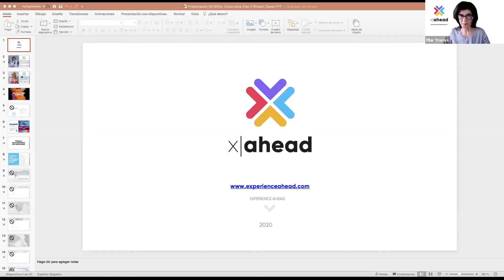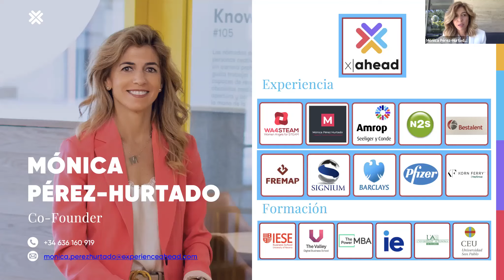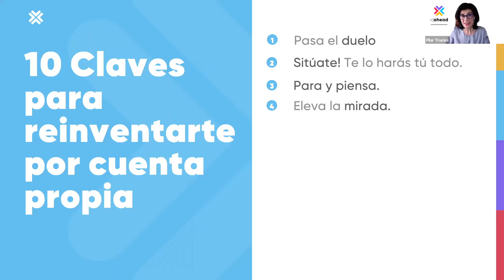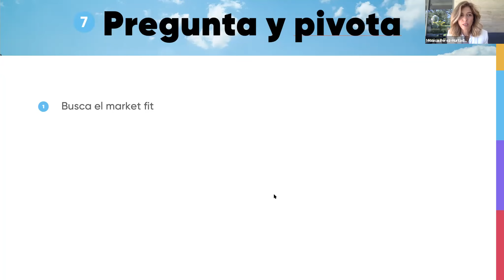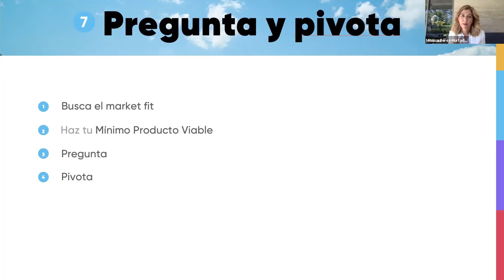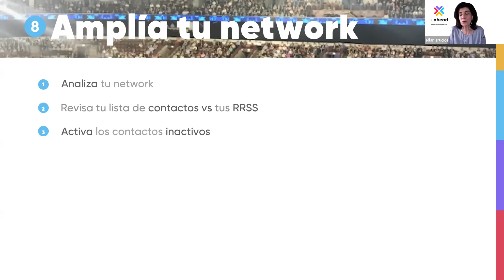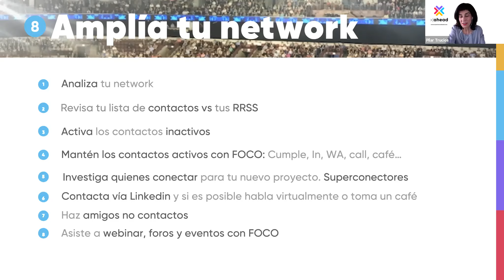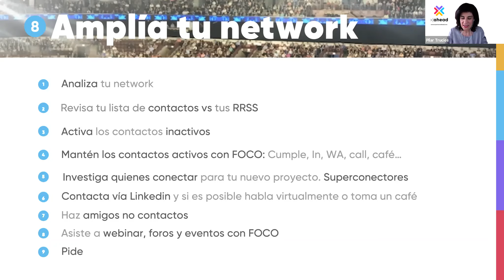WEBINAR · Claves de la reinvención (4): focalízate en tu idea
'Focalízate en tu idea' es la cuarta sesión del ciclo de webinars sobre la reinvención por cuenta propia de Pilar Trucios y Mónica Pérez-Hurtado, cofundadoras de Experience Ahead. ¿Cómo desarrollar tu proyecto, ver el market fit y conseguir clientes?